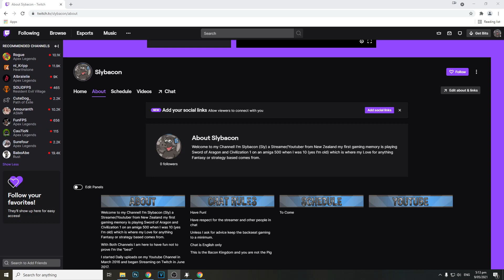Stream - Total War: Warhammer 2 - Friday 14th 11am (NZST)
(this gives me phat loots)